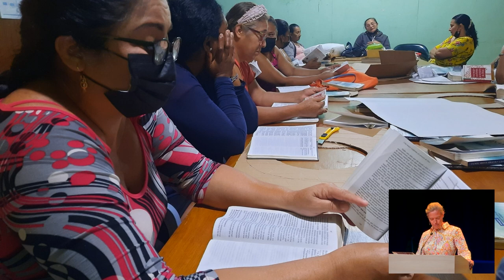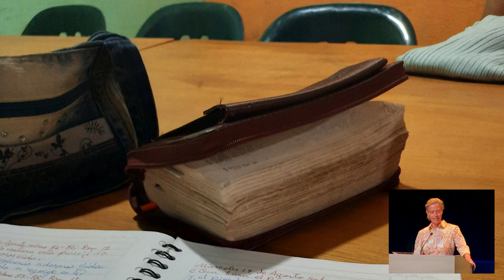Zendingsdag 2023 | Fotopresentatie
'Groeten uit... Ecuador'. Truus Verweij, begeleider van het vrouwenwerk in Ecuador, maakt in woord en beeld duidelijk hoe het Evangelie in dit Zuid-Amerikaanse land gebracht wordt onder vrouwen en in gezinnen. Soms mag ze ook iets zien van de heilzame werking van Gods Woord in het hart en leven van mensen. Aansluitend zingen de aanwezigen Psalm 118 vers 12.